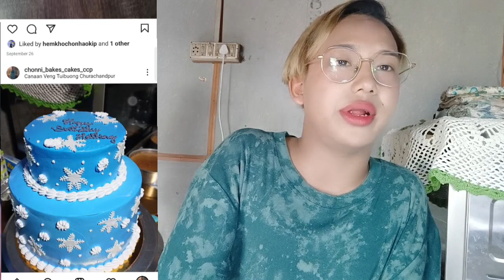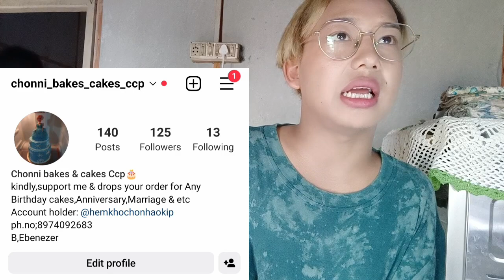Forcing Teresa to promote my business on my 1yr bake & cake anniversary💖 Celebrating & thnks giving